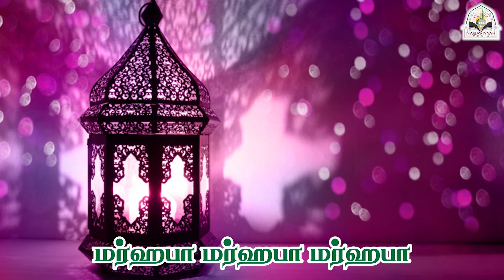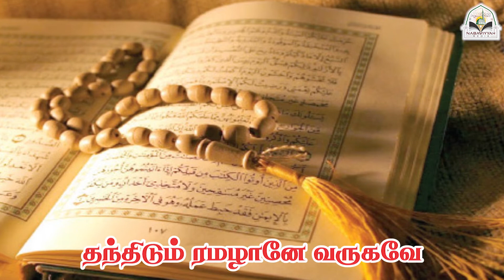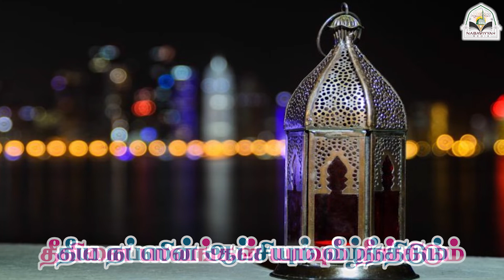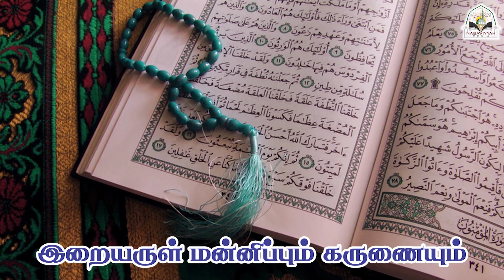தூய நோன்பு மாதமே - 2019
தூய நோன்பு மாதமே பூத்திடும்
நன்மைகள் எல்லையோ இல்லையே

AN NABAVIYYAH MAWLID ENSEMBLE

நபவிய்யா மீடியாவின் மற்றுமொரு தயாரிப்பு
Another Production of Nabaviyyah Media